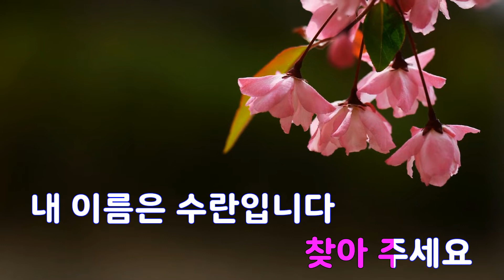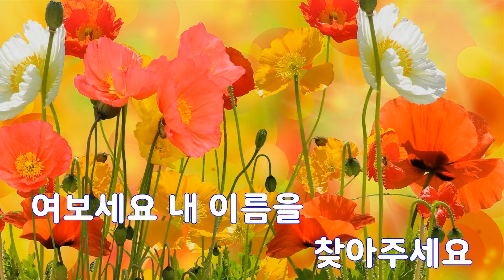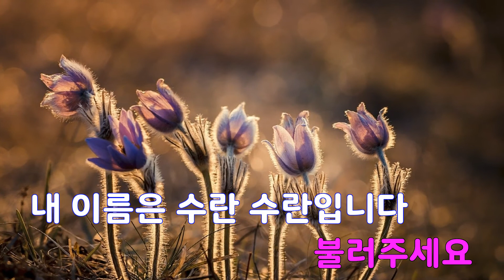[은성 반주기] 내이름을불러주세요 - 남수란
내이름을불러주세요 - 남수란
작사 ː 남수란, 작곡 ː 박전희